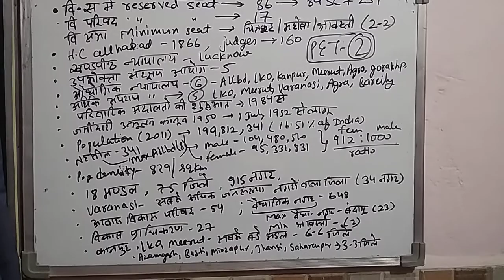UTTAR PRADESH PET , PET EXAM PREPARATION , UPPET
CLASS 1